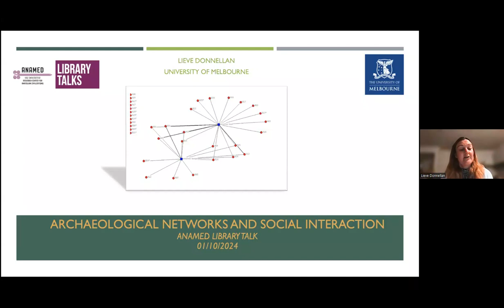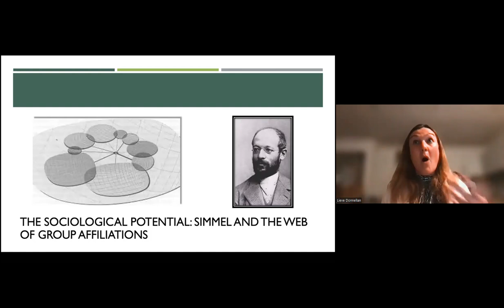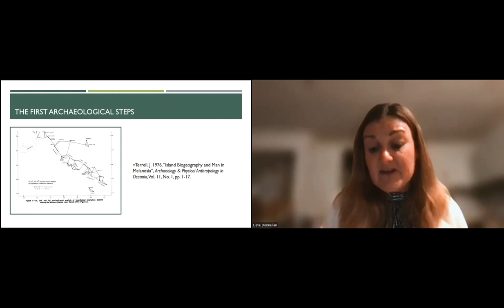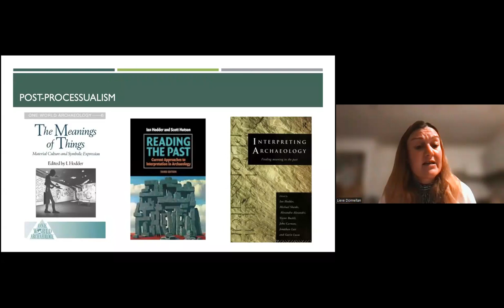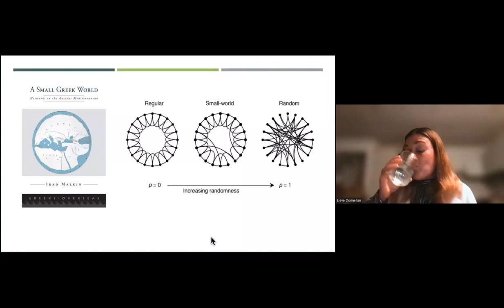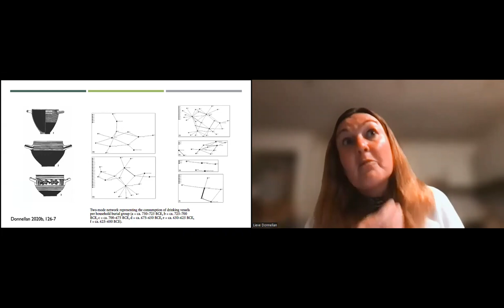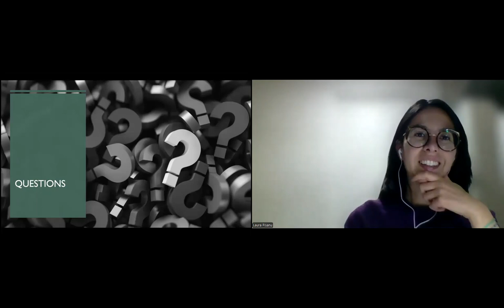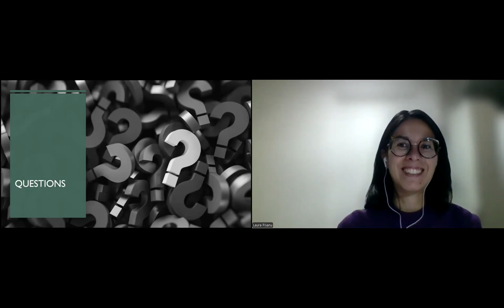Archaeological Networks and Social Interaction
ANAMED Library Talks continue on October 1 with Lieve Donnellan and Laura Pisanu. The talk is entitled “Archaeological Networks and Social Interaction”

The book project Archaeological Networks and Social Interaction aims to improve our understanding of applications of network analysis for studying social interactions in the past. Very successful applications of network analysis exist for studying settlement archaeology and movement through the landscape, but social interactions come with their own complexities. This talk will highlight some of the discussions involved and delve deeper into a detailed case study, that of Pithkoussai, known by most as the first Greek colony in the West. Laura Pisanu will be the moderator of the talk.